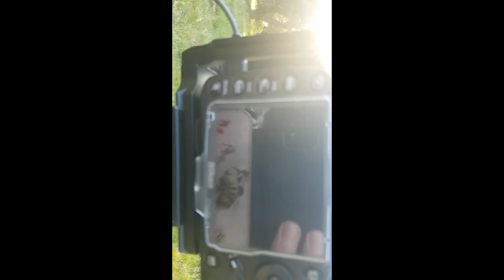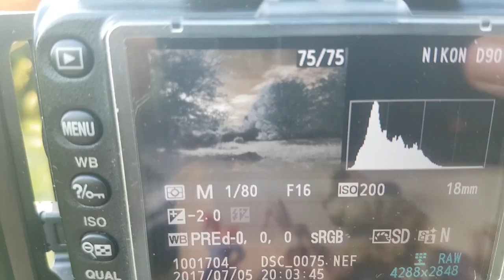first ever vlog in-frared time lapse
test shoot after work with shirley one of my toy poodles and converted infrared camera